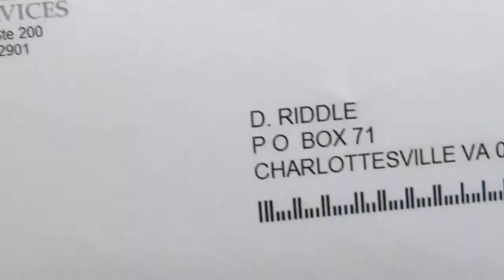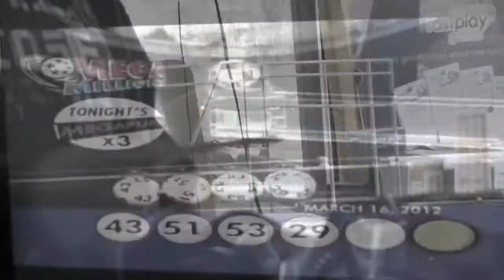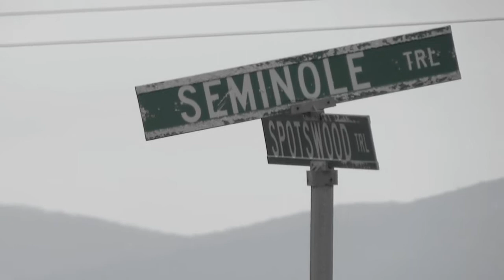JUST ANOTHER DAY by D.RIDDLE (TV Version)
Music video that I produced starring Charlottesville, Va. rapper, D.Riddle, featuring the song, "JUST ANOTHER DAY," from his mixtape entitled "2 SIDES 2 EVERY RIDDLE."

This video was picked-up for broadcast on the show "BME Presents" on episodes 17, 18, and 19 of Season 3; airing in Richmond, VA, Roanoke, VA, Hampton Roads, VA, Charlotte, NC, and Greensboro, NC.

Bronze Video Award - Beat100.com
Silver Song Award    - Beat100.com
Over 4,200 views on Beat100.com

Follow D.Riddle and One Shot Records on Twitter@d_riddle_theone

Excerpts from the following sources were used in this production.

Greyhound Bus Footage:
GREYHOUND BUS CO ~ KINGMAN ARIZONA

Drug Deal Footage:
Smooth drug deal caught on tape